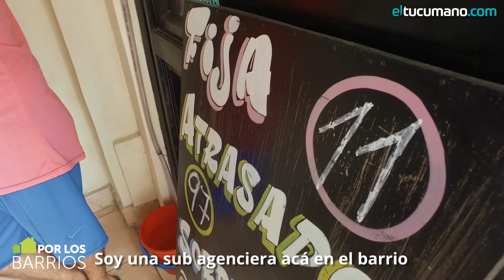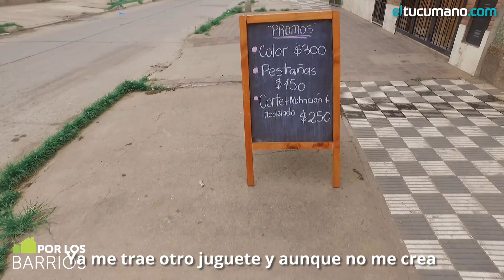POR LOS BARRIOS | Villa Amalia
En recorrida por los queridos barrios de Tucumán, esta vez: Villa Amalia